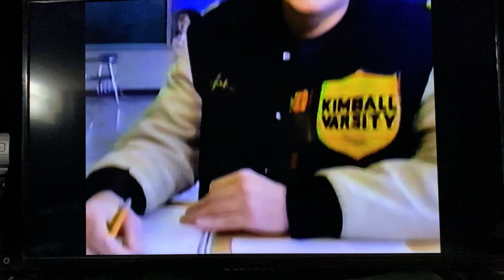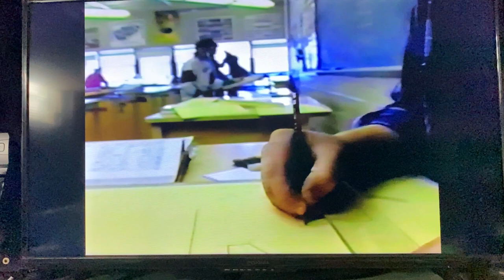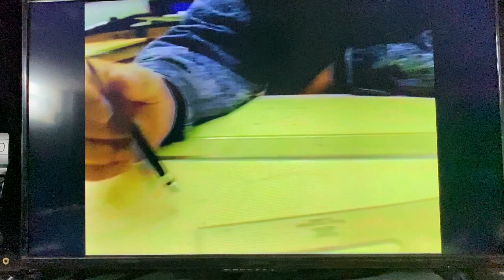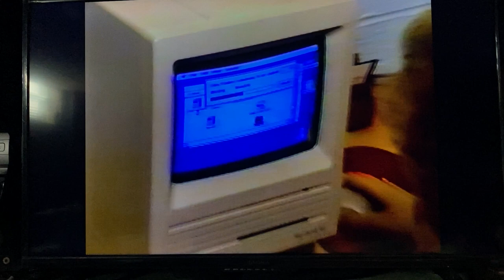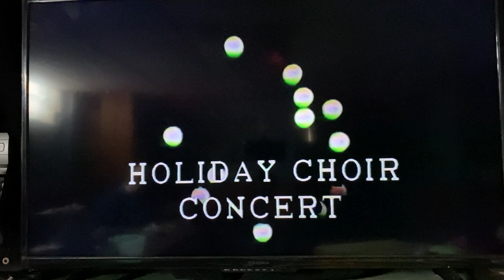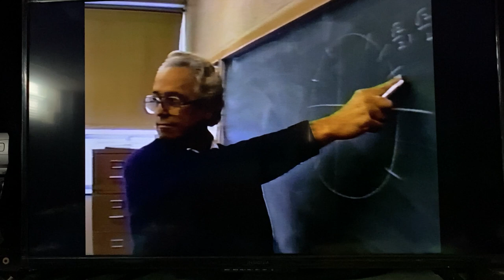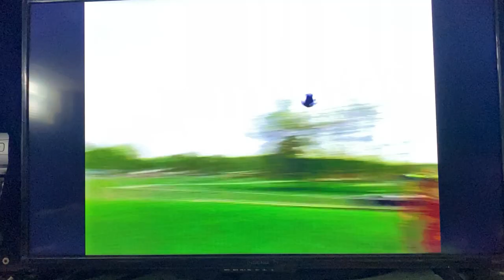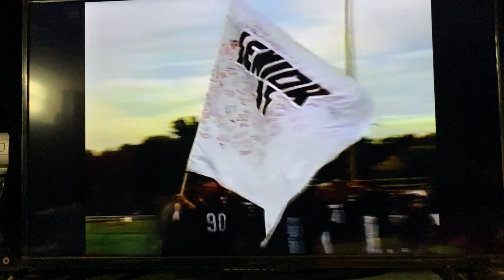Royal Oak Kimball High School Class of 1990 video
Royal Oak Clarence M. Kimball High School
Class of 1990 Yearbook Video (VHS)